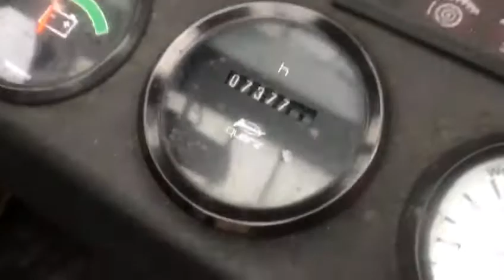STILL R60 25 BJ 1995 30